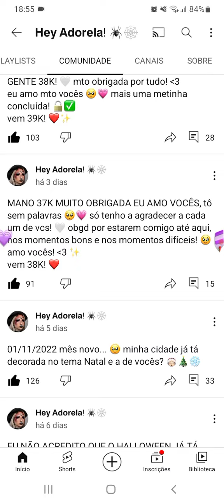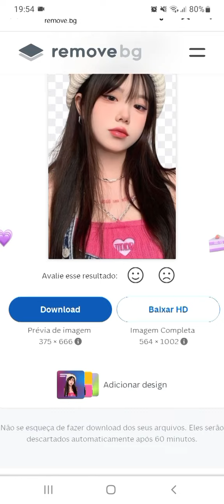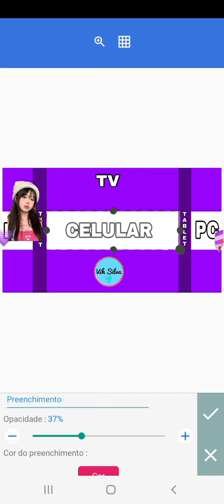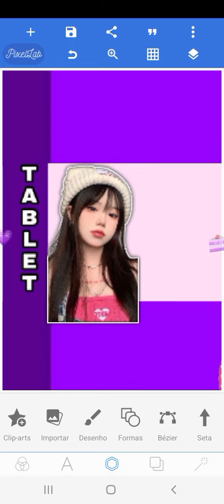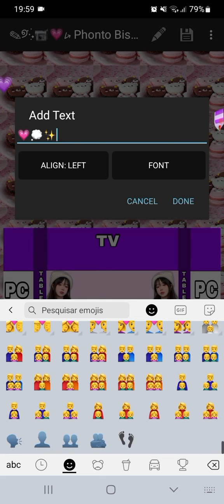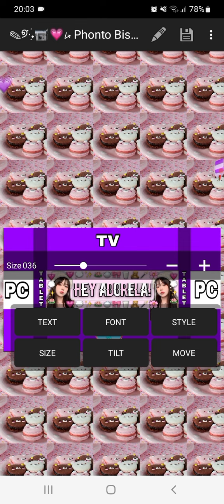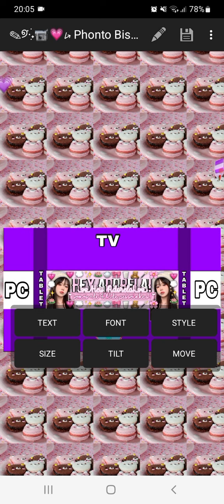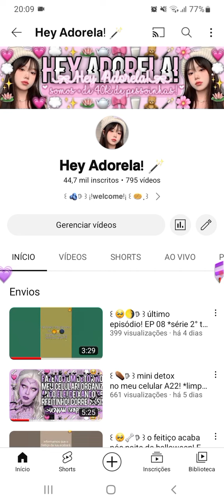‹𝟹🪄🌸𓏲࣪ fazendo o banner de 40k junto com vcs! (41k, 42k, 43k e 44k!) 🔓